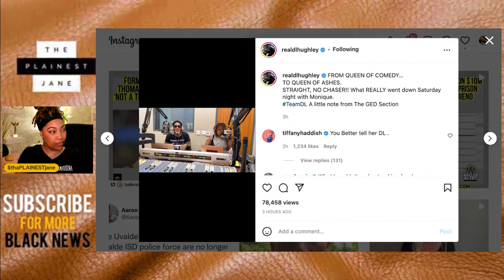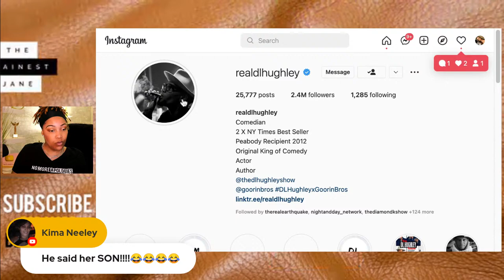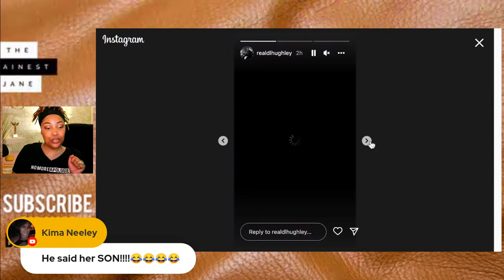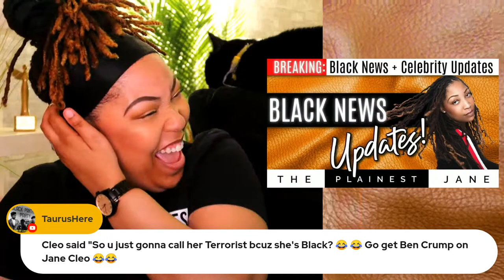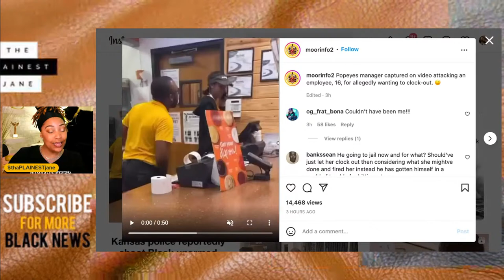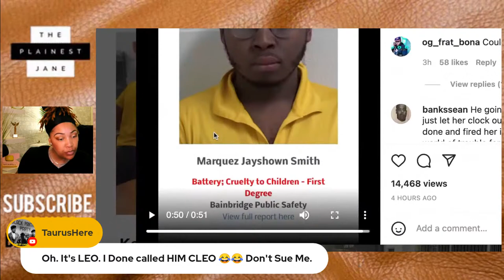DL Hughley Calls MoNique a “HAZARD” Amid Contract/Headliner Beef!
MoNique + DL Hughley go back and forth in a nasty dispute over who was truly headlining their joint comedy venture at the FOX Theatre in Detroit. Both MoNique and DL Hughley were under the impression that they'd headline and close the show - but there are no "joint sets" and only one person can close the show. This incident revolves around comedic status and legalities - PRESS PLAY.

What are your thoughts about this? Is MoNique blackballing herself at this point? Is she "the problem"? Is DL Hughley right or is MoNique right here?? 🧈

.CONNECT. / .FOLLOW.

MoNique + DL Hughley BUST "Contracts" Out‼️ Is She “the Problem” ??